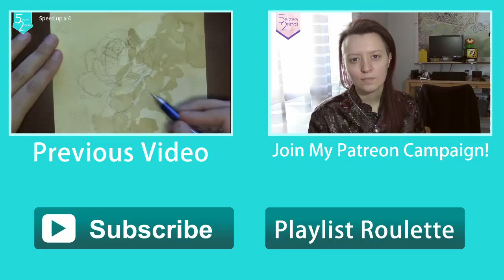Trash Polka Tattoo Design Practice - Portfolio Work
Been working on my portfolio to take to tattoo shops and gave Trash Polka a try. I didn't get the entire thing recorded but this is mostly near the end when I finished the splash of red which now looks like blood since the attacks on Paris in November 2015.

I should note she was not done freehand. The splash and the paris skyline are. In my weekly sketch videos those are all freehand.

You can also have chances of winning the art in my weekly sketch videos also available to watch on my channel